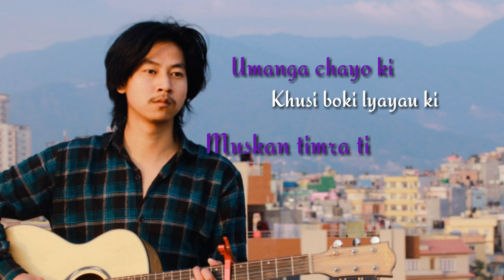Umanga Chaayo ki official lyrics video Burjey 2020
After a few month of gap i the bur jey presents you song called umanga chaayo with my small try in home Hope you like it thank you

Vocal/edit/compose/arrange: Bur jey